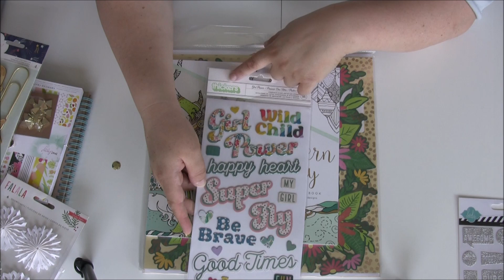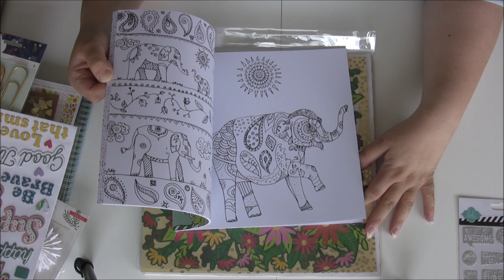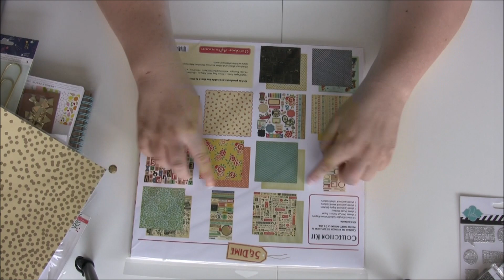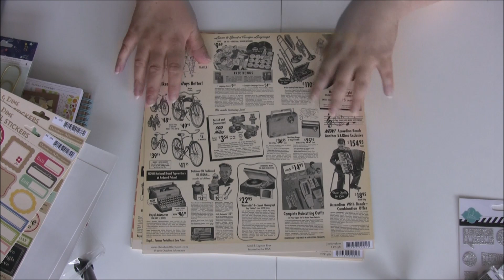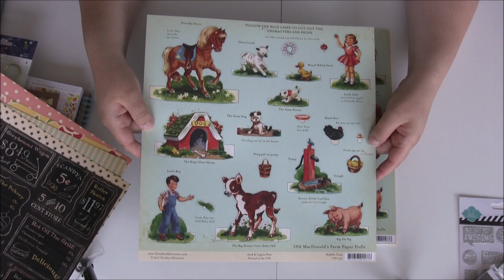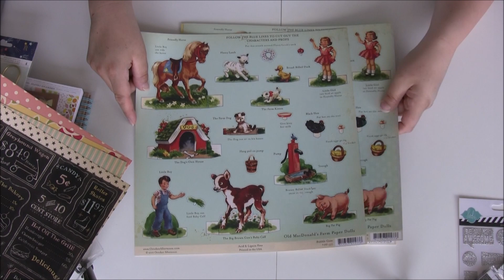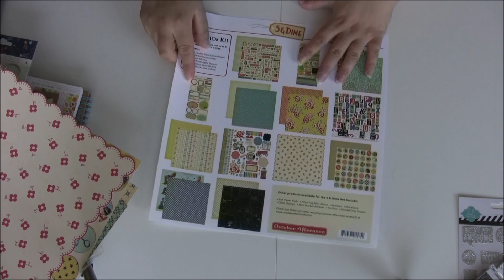Dani Peuss XXL Überraschungspaket 2019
Hi ihr lieben! Es ist wieder soweit und Dani Peuss bietet XXL Überraschungspakete an! Letztes Jahr war ich schon schwer begeistert..wie es wohl diesmal ist?

*externe Firmenseiten/ Shops

Manche Videos sind mit „Werbung“ gekennzeichnet. Warum? Ganz einfach: bei gesponsorten bzw. zum testen zur Verfügung gestellten Produkten muss ich es als „Werbung“ kennzeichnen, um auf der rechtlich sicheren Seite zu sein. Also keine Sorge, ihr seht hier keinen Werbespot, sondern ganz normal wie immer meinen Senf zu allem!